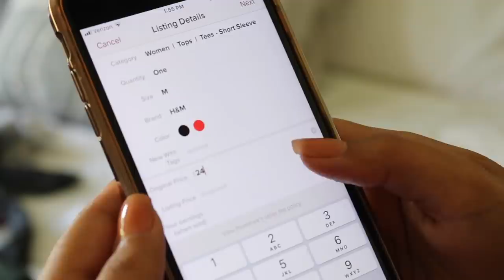LAUNDRY HACKS & TIPS 2018 | LAUNDRY ROUTINE & HUGE CLOSET CLEAN OUT! | Page Danielle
LAUNDRY HACKS, TIPS & LAUNDRY ROUTINE - MY DAILY LAUNDRY ROUTINE & CLEANING OUT OUR CLOSET!

xox... PD🌸

🌸  FILMING EQUIPMENT
EDITING SOFTWARE Final Cut Pro

---Edens Garden---
My FAVORITE essential company!! Amazing quality for AFFORDABLE prices!!

---Cleancult---
Monthly chemical free laundry pod subscription box. Free of dyes, chlorines, phosphates, and they're cruelty free!!!

---Ebates---
How I get PAID to shop online!! We've made over $500 back!